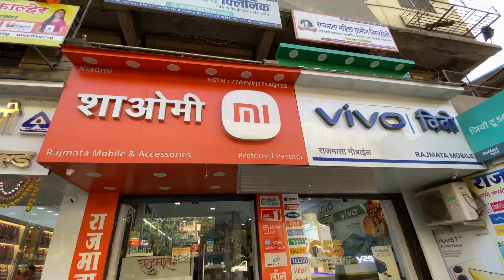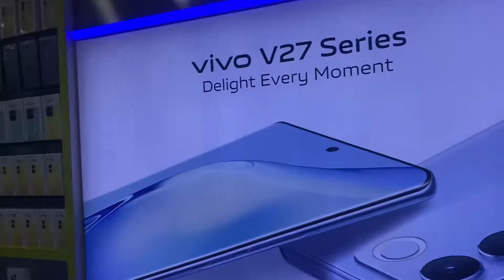Vivo v27 pro unboxing 🔥 || vivo v27 pro review😱 || vlog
Vivo v27 pro unboxing 🔥 || sabse sasta phone😱 || review || vlog

unboxing
vivo v27 pro specs
v27 pro unboxing
vivo v27 pro unboxing price
vivo v27 pro unboxing telugu
vivo v27 pro unboxing in hindi
vivo v27 pro unboxing malayalam
best smart phone
best smart phone under 25000
best smart phone 2023
best smart phone vivo
vivo ka phone 25000 me
sabse acha phone 25000 me
vivo v27
vivo v27 unboxing
vivo v27 unboxing vlog
vivo v27 review
vivo v27 16GB ram and 128GB storage
vivo v27 16/128GB
colour changing phone
color changing phone vivo v27
vivo v27 pro vlog
vivo v27 pro review vlog

vlog
phone
new phone
iphone
vlogs
new phone vlog
my new phone vlog
buying new phone vlog
new phone vlog indian
vlog phones
vlog camera phone
vlog camera phones
family vlog
new phone unboxing
sabse sasta phone
sabse sasti dukaan
sabse sasta phone iss dukan per milta h
new phone review
shopping vlog